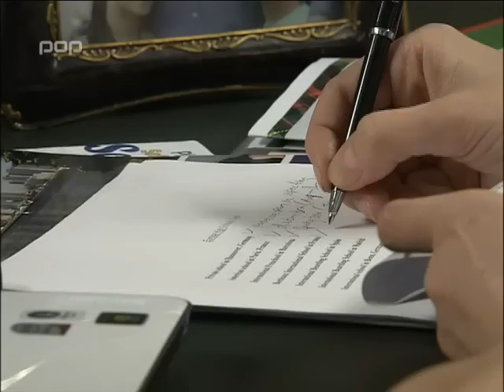STRASTI ORIJENTA - Epizoda 131 - 3/4